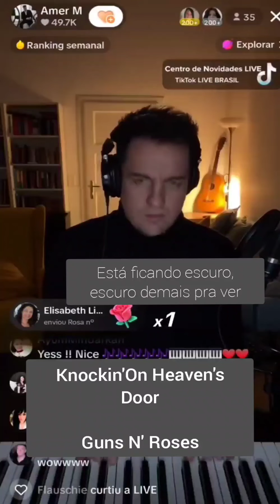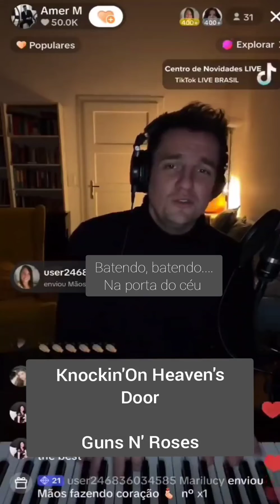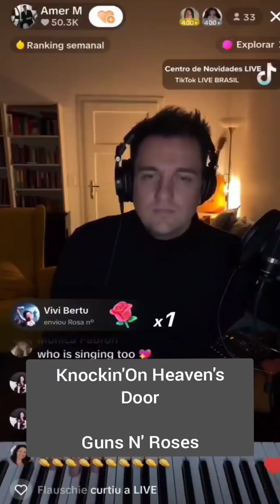Guns N 'Roses- Knockin'On Heaven's Door cover @AmerM tradução Português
Amo essa banda!! Essa música é muito linda!!